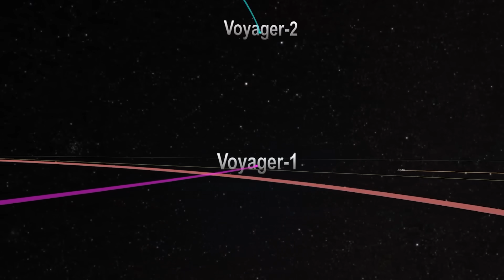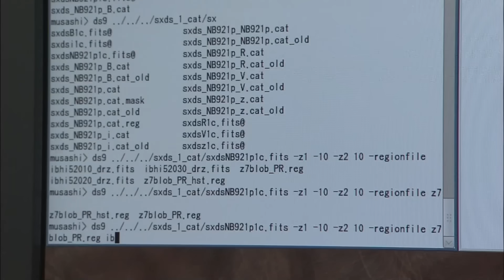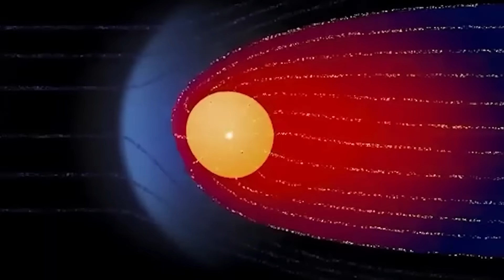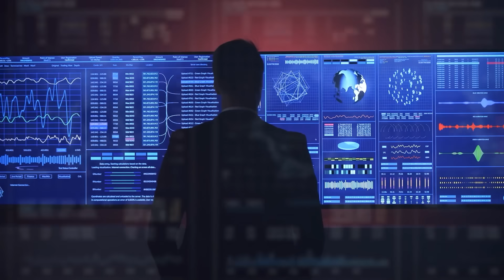Voyager 1’s Final Transmission Decoded JUST SCARED THE WORLD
Engineers worked tirelessly to solve the mystery. Eventually, they succeeded. They redirected the AACS to send its data through the correct computer—and the garbled transmissions stopped. But the deeper question remains unanswered: why did it happen in the first place? No one at NASA had ever commanded the system to reroute itself. There had been no solar flare, no hardware failure, no meteorite impact. And yet something—something—had triggered this change. Some speculate a bit-flip from cosmic radiation. Others wonder if a decaying part of the spacecraft’s internal logic had sparked an automated fail-safe that misfired. But a growing number of scientists are now openly wondering if Voyager encountered something out there—something we weren’t prepared for.